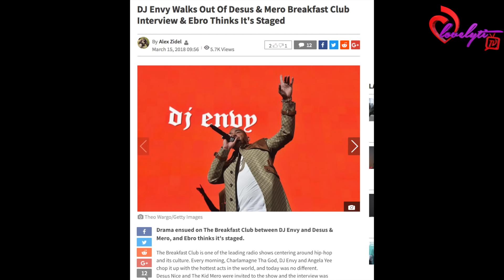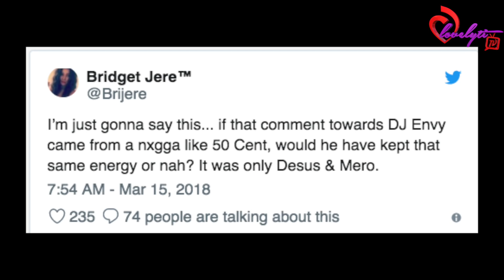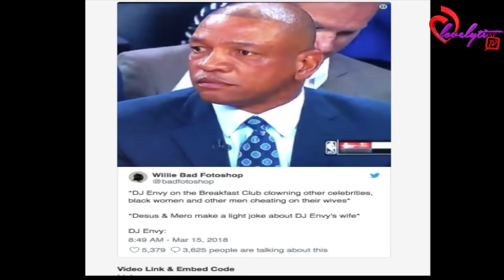DJ Envy GOES OFF on Desus & Mero~Don’t EVER Disrespect My Wife!